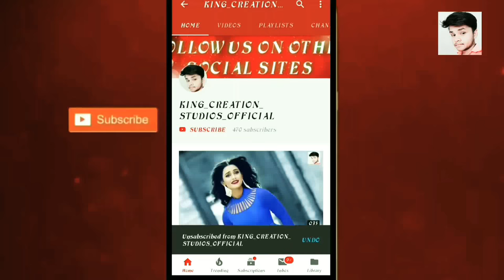💖💖NEW LOVE WHATSAPP STATUS VIDEO 2018💖💖